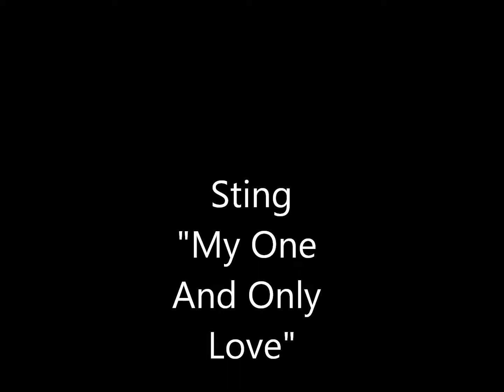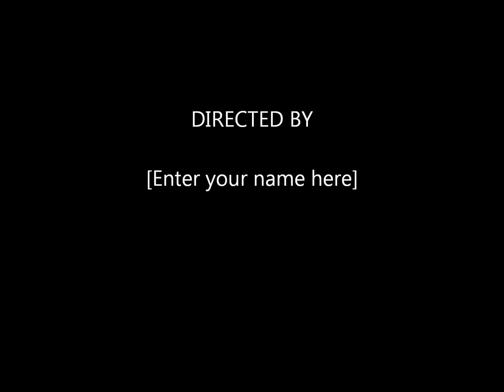Sting: "My One And Only Love"